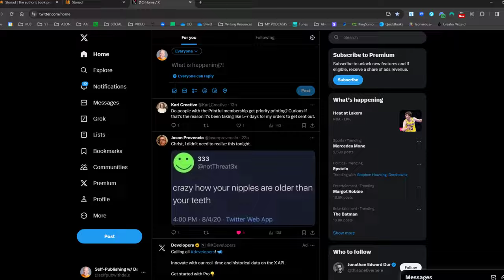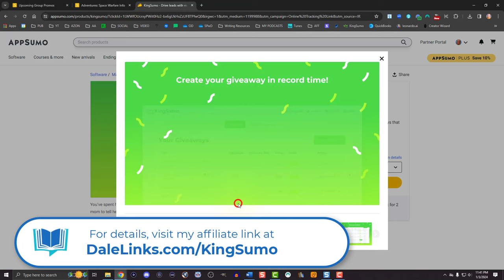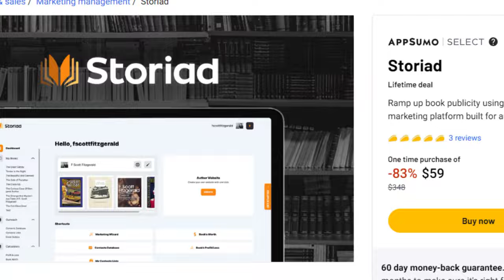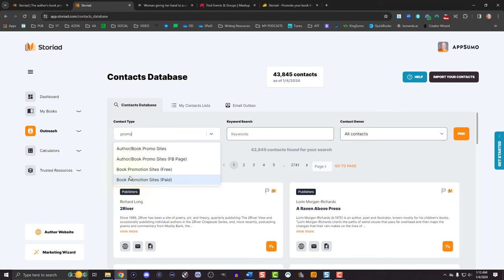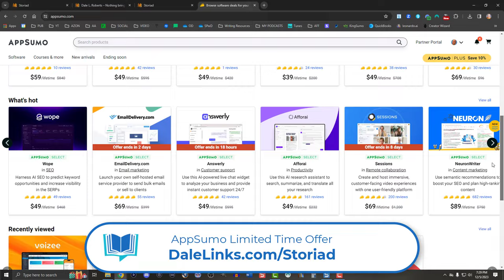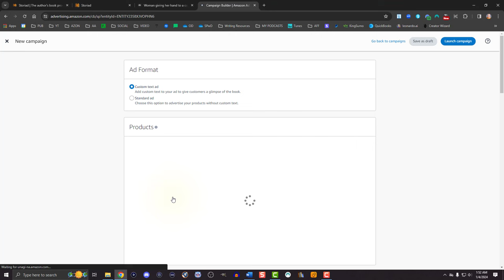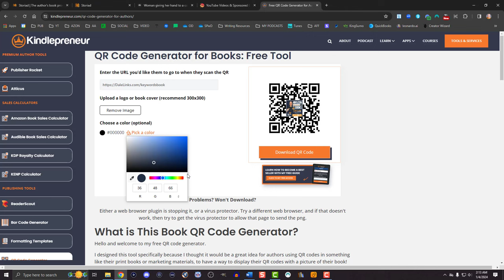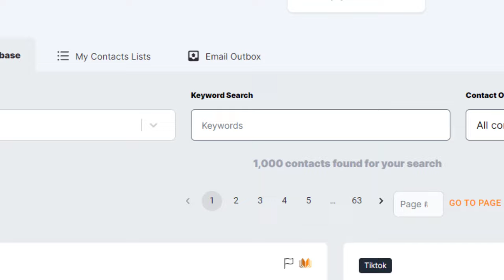Book Marketing on a Budget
Discover effective book marketing and promotion strategies tailored for indie authors on a budget! Dive into a comprehensive review of book marketing tools, proven ideas, and strategic tips to elevate your self-publishing journey. Unleash the power of self-publishing, maximize your book's visibility, and sell more copies with these valuable insights.